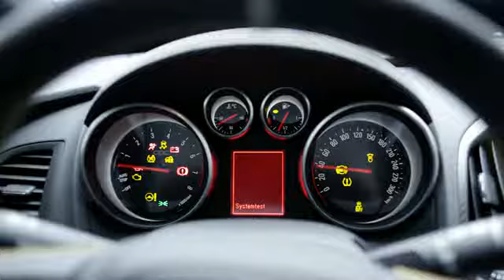Presentation de l'Opel Astra OPC Extreme